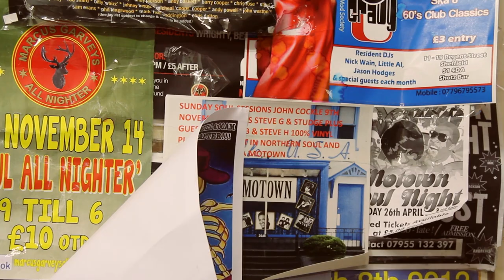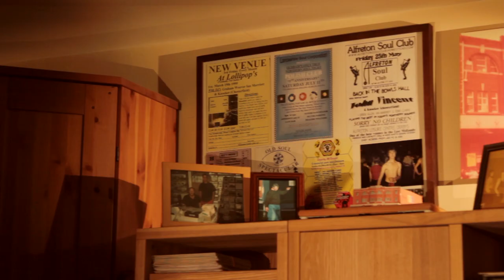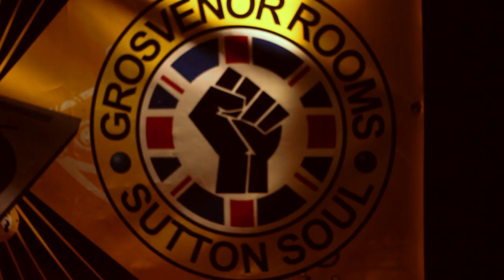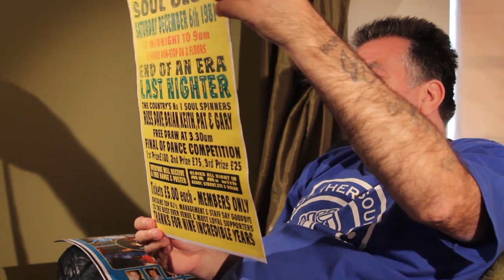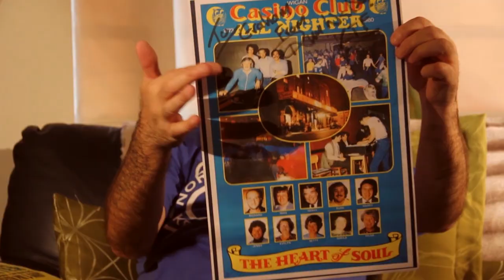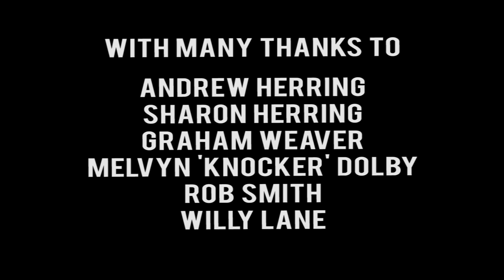Northern Soul Record Empire | Short Documentary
Short Documentary about the Northern Soul Vinyl / Recording collecting. Based in Chesterfield (Derbyshire).

I made this as part of my HND but went further and made it into an independent documentary.

In memory of Mark 'Mona' Mahony - My #1 Soul Man.

*Note* - The original soundtrack was Johnny Nash - You Got Soul but unfortunately copyright could only be secured for the screening and wasn't available for online distribution.